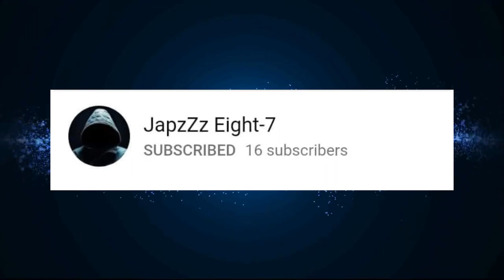fishing stripe bass, stripe bass is on fire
Stripe bass fishing

Camera
GoPro
Music